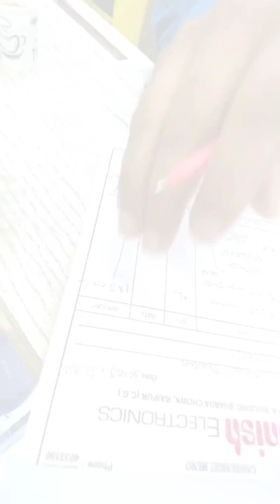Nikone z6ii mirrorlenss camera kit unboxing with 24-70mm lens